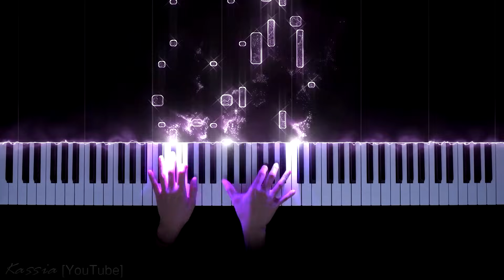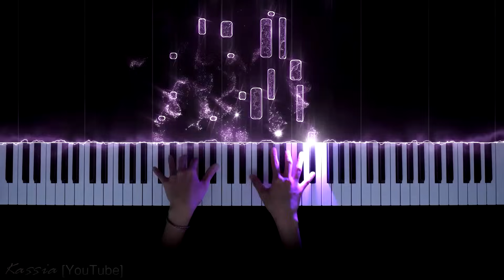Beethoven - Moonlight Sonata 2nd Movement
L. v. Beethoven – Piano Sonata No.14 “Moonlight” in C sharp minor, Op.27-2 II Movement: Allegretto (Moonlight Sonata 2nd Movement)